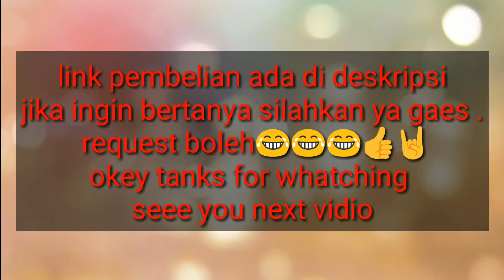UNBOXING TELEZOOM 12X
Di vidio ini memuat.  Tentang unboxing telezoom ~ smartphone
Link pembelian :
Jangan lupa coment
Tanks for Watching gaes
Se you next vidio 😁😁